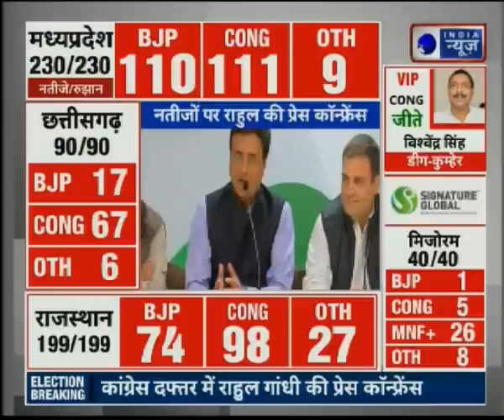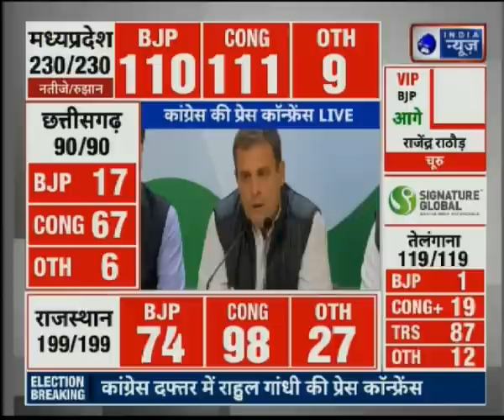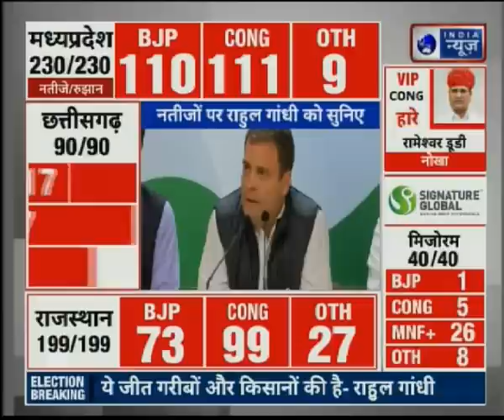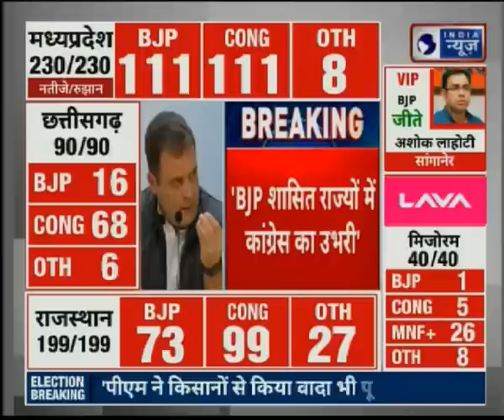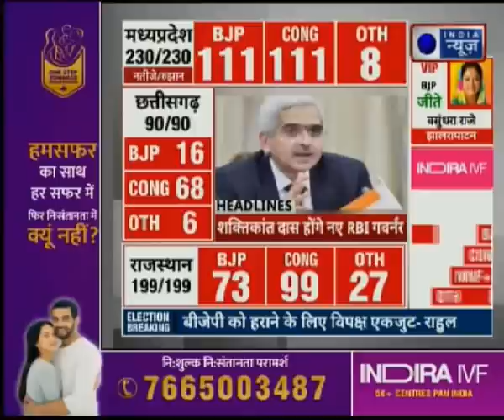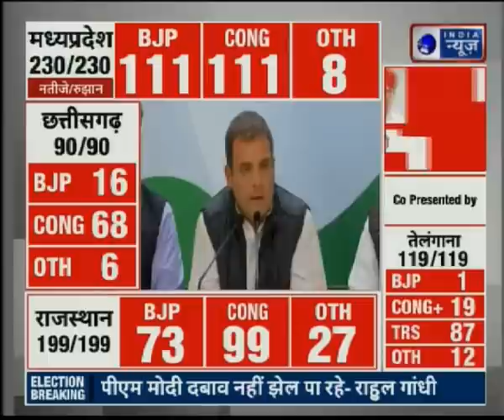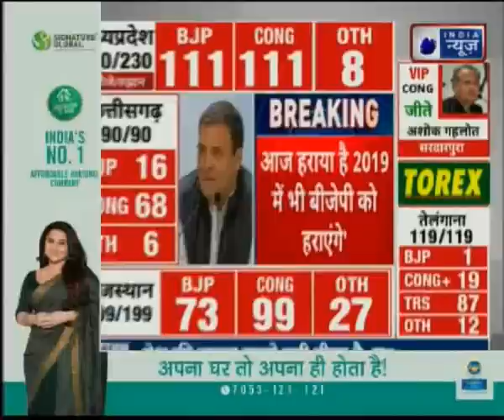Rahul Gandhi Press Conference Live: PM मोदी भ्रष्ट हैं इसीलिए हमें मिली जीत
After getting a big victory in assembly election 2018 in four states Rahul Gandhi held a press conference. Congress President Rahul Gandhi said that there is growing discontent against the Bharatiya Janata Party and its electoral slide in three important states is testament to that.

Rahul Gandhi Press Conference Live
Rahul Gandhi Press Conference
Rahul Gandhi Live speech
Rahul Gandhi Live Press Conference
congress
BJP
assembly election live result 2018
election result live
Madhya Pradesh election result Live
Chhattisgarh election result Live
Telangana Election result Live
Mizoram Election Result Live
राहुल गाँधी प्रेस कांफ्रेंस
विधान सभा परिणाम
विधान सभा रिजल्ट लाइव